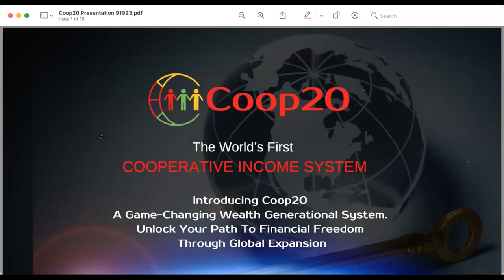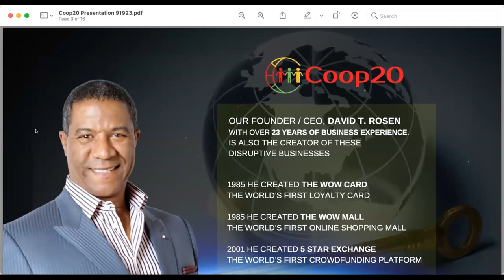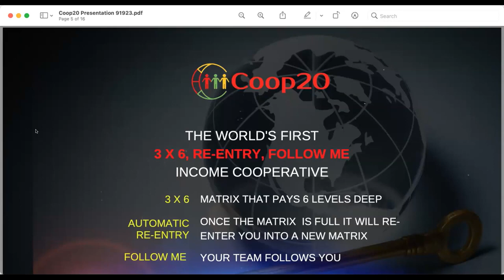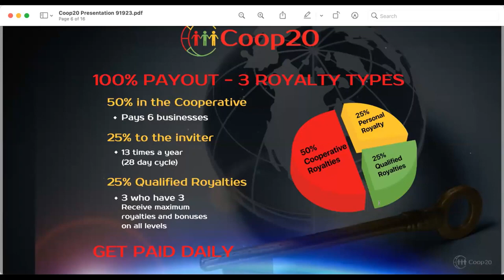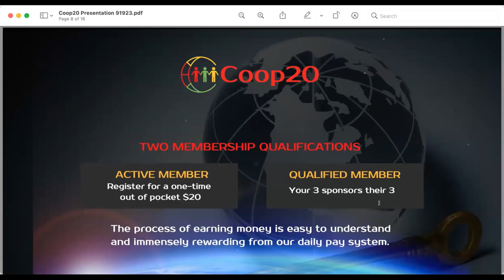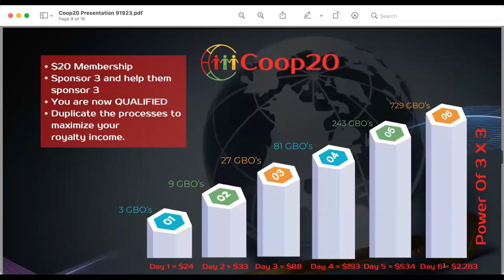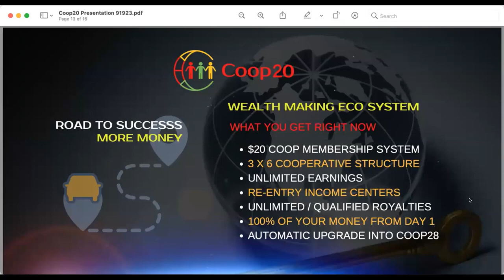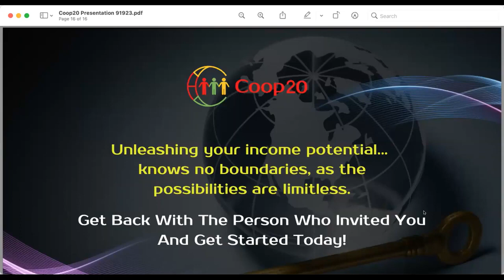Coop20.com --- Incredible Coop20 Presentation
Incredible Coop20 Presentation for just $20 Presented by Nina

Check out this incredible presentation for just $20! Presented by Nina, this presentation will teach you everything you need to know about the Coop20 conference.

This presentation is jam-packed with information, and it's a great way to learn about the Coop20 conference and meet some of the speakers. If you're interested in learning more about the Coop20 conference, then this is the presentation for you!
Are you in a bind and looking for a presentation to give but don't have the time or money to spend? Look no further! Nina has created an incredible presentation that you can view for just $20.This presentation is about the history and future of Coop 20, and it is definitely worth the money. Not only is the presentation great, but Nina is also a great speaker and a great person to talk to. If you're looking for a presentation that will help you stand out from the competition, then this is the presentation for you! In this presentation, Nina will show you how to create an incredible presentation that will blow your audience away for just $20!This presentation is perfect for anyone looking to create a powerful presentation that will impress your clients, colleagues, or even strangers! After watching this presentation, you'll be able to create powerful presentations that will help you achieve your goals!

Welcome to the best income-generating system with the greatest AI tools and services. Join Coop20 today for just $20.30 USD Subscription. Invite 3 members to have your subscription covered and be in profit of $4Your 3 members get their three members and you are qualified and earning on all 6 levels and all matrices. Get back to the person who invited you and register with their link.